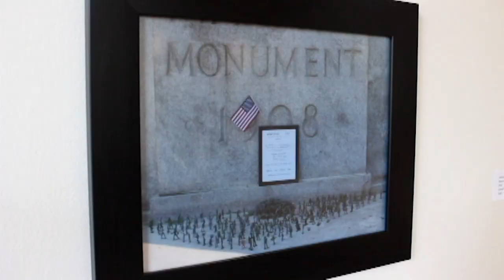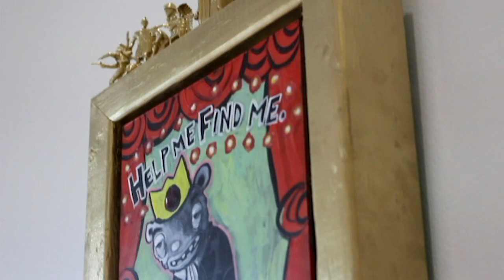Ohio Veterans Exhibition 2018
The second annual Ohio Veterans Art Exhibition is on view in the Riffe Center's main lobby through Nov. 15, 2018.